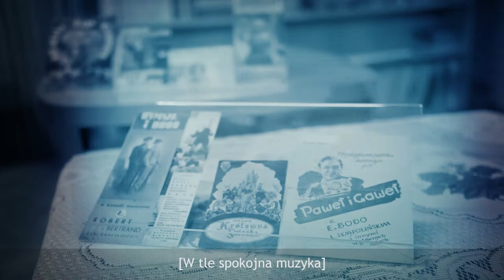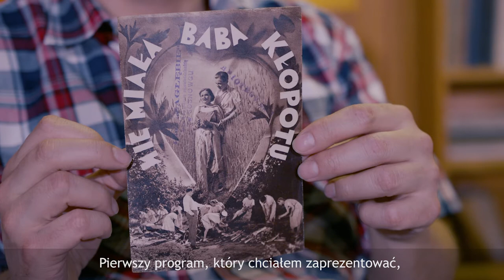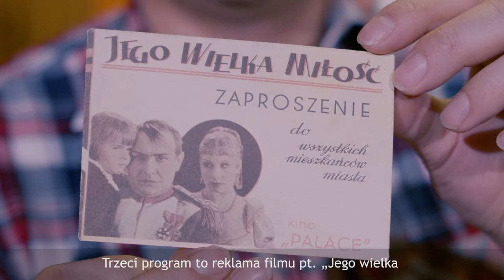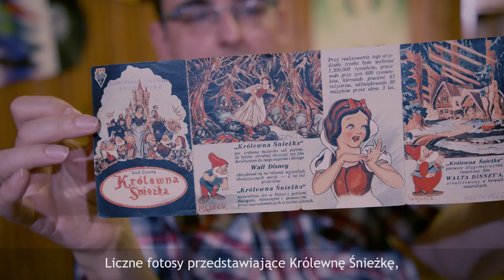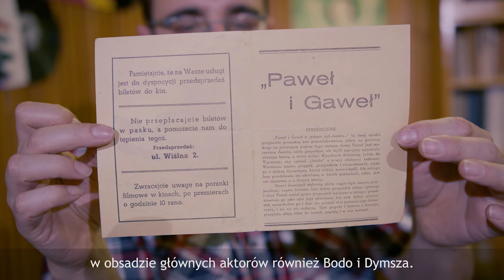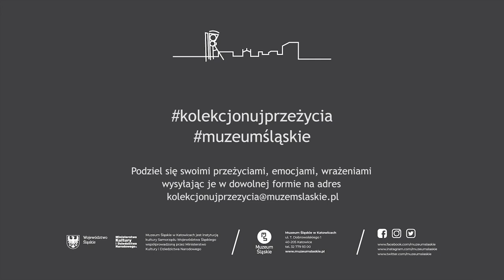Supersiódemka // Programy filmowe